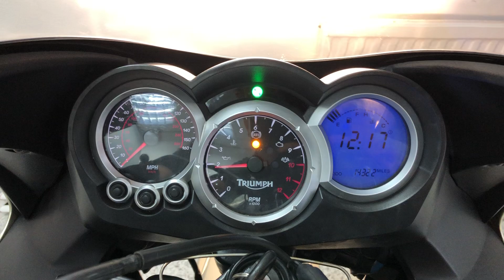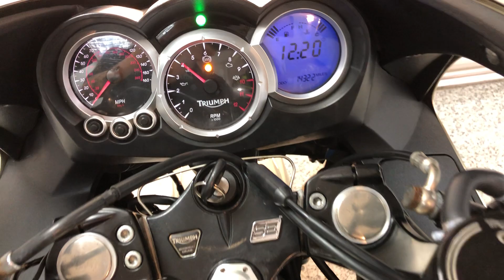36709D49 4565 468B B21E 4242538E1BD5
Registered June 2013 on a '13 plate with 14322 miles and presented in 'Champagne silver'. This Sprint GT 1050 SE benefits from full service history and genuine Triumph 3 box colour coded luggage. It is comfy for both pillion and rider. It’s good enough for Triumph’s claimed 200 miles between fuel stops thanks to its 21ltr tank, the engine is smooth with plenty of grunt, and the steering is agile & stable. This sports tourer would leave us serviced where required, with a full PDI inspection, 12 months MOT + 3 months warranty. Please note warranty does not include recovery.
Part exchanges are always welcome!